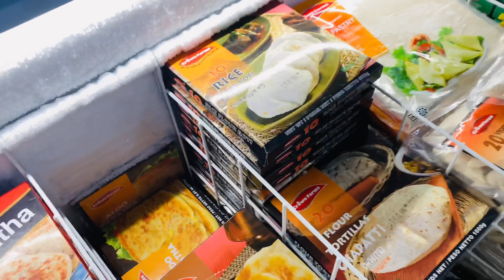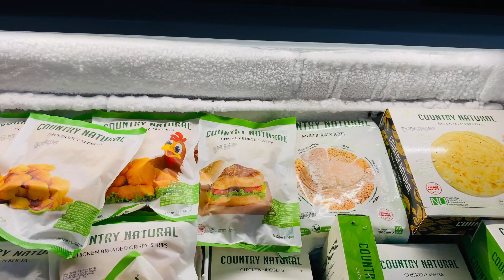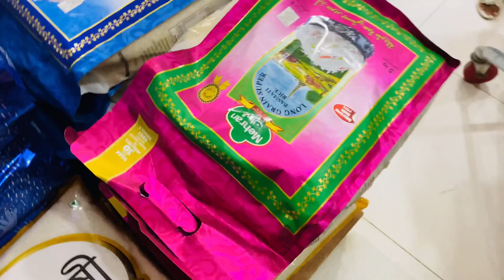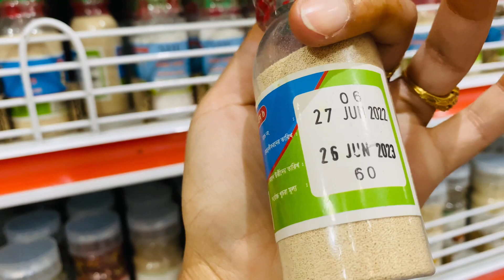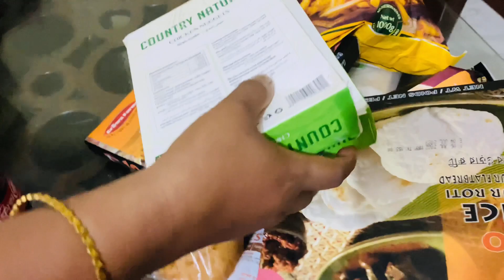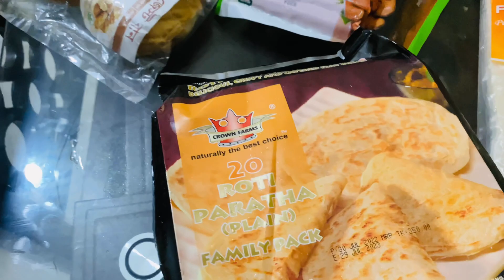Masala bazaar sylhet//বিদেশ তেকে আসলে আর কুনো চিন্তা নাই ,দেশেই পাবেন সব কিছু //